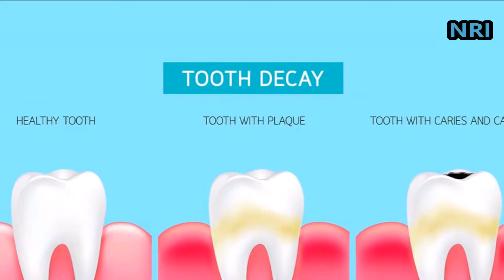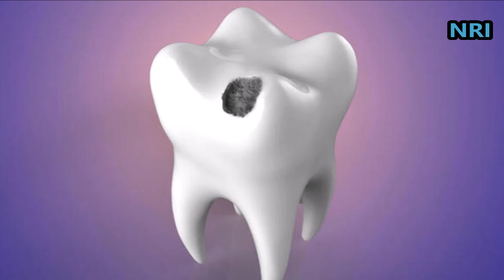How To Get Rid Of Cavities Know Here Home Remedies For Tooth Decay | Tips For Cavities